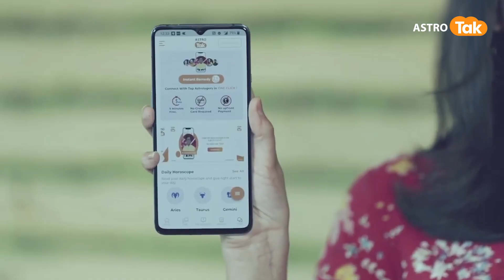मां कूष्मांडा की कृपा पाने के लिए करें ये प्रयोग, अर्पित करें ये प्रसाद | S. Pandey | Astro Tak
Navratri 2023: मां कूष्मांडा की महिमा अद्वितीय है, नवरात्रि में मां कूष्मांडा की पूजा चौथे दिन होती है, इनकी उपासना शांत मन से और मधुर ध्वनि के साथ करनी चाहिए, मां कूष्मांडा की पूजा से अजेय रहने का वरदान मिलता है, कहते हैं जब संसार में चारों ओर अंधियारा छाया था, तब मां कूष्मांडा ने ही अपनी मधुर मुस्कान से ब्रह्मांड की रचना की थी. तो आइए ज्योतिर्विद शैलेंद्र पांडेय जी से जानते हैं कि, मां कूष्मांडा की कृपा पाने के लिए करें ये प्रयोग और ये प्रसाद अर्पित करें...

हर वीडियो देखें बिना ब्रेक. अभी डाउनलोड करें